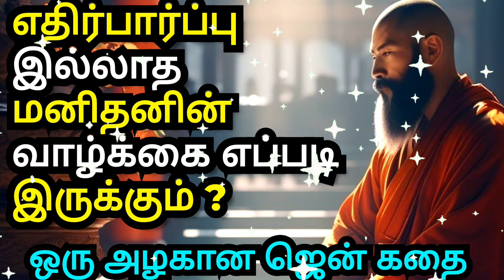EXPECTATION KILLS YOUR HAPPINESS | ZEN MOTIVATIONAL STORY IN TAMIL | INSPIRATIONAL STORY IN TAMIL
1)This video has no negative impact on the original works (It would actually be positive for them)
2)This video is also for teaching purposes.
3)It is not transformative in nature.
4)I only used bits and pieces of videos to get the point across where necessary.